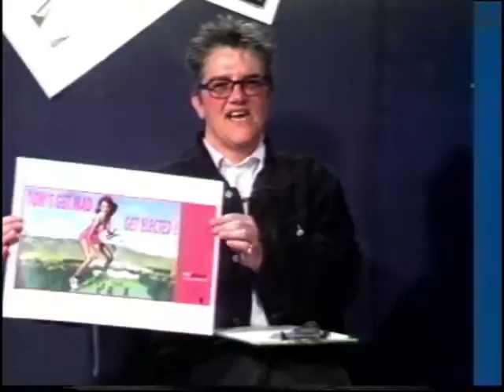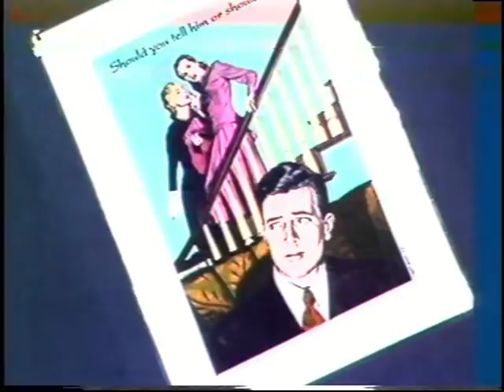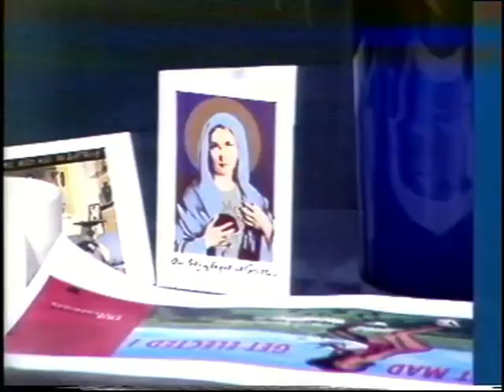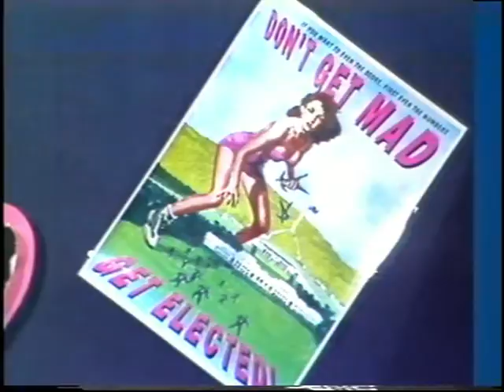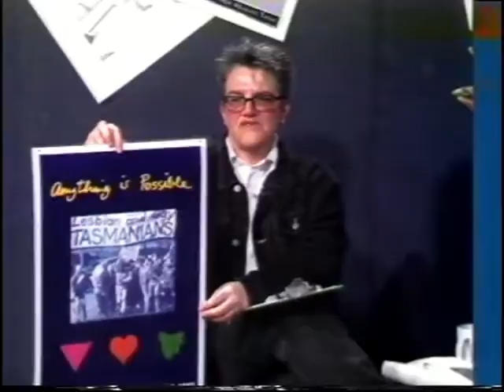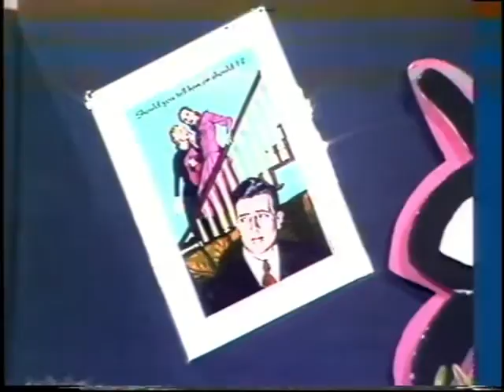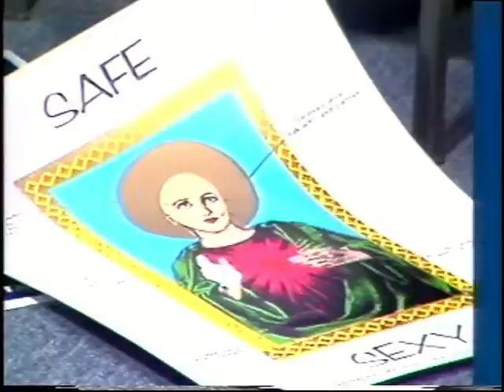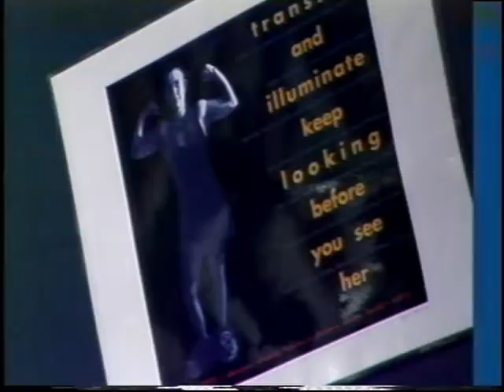Bent TV Archive: BFA S2 Ep5 1998 (Bryony Nainby, Red Planet)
The Big Fat Art Show 19OCT1998
Host: Linzi
Guests: Bryony Nainby
Bryony is the Director of Red Planet, a not for profit screen print group.